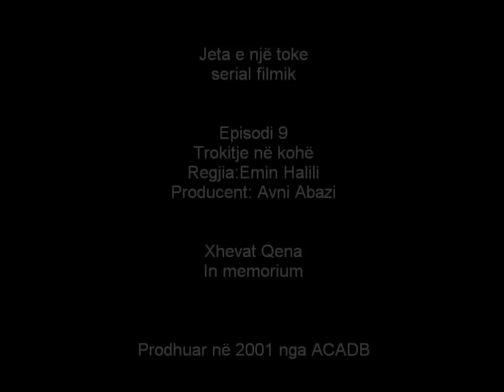Xhevat Qena - in memoriam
Xhevat Qena lindi më 5 tetor 1930 në Mitrovicë, vdiq më 24 mars 2003 në Prishtinë. roli i tij i fundit në ekran ishte në serialin "Jeta e Një toke"